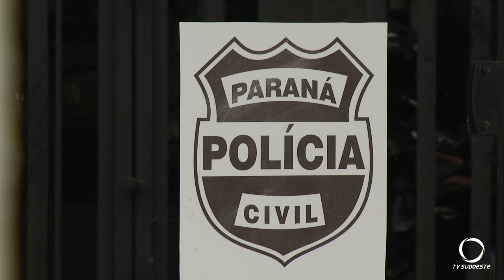Polícia procura suspeito de atear fogo em Lixeiras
Sete contêineres foram queimados durante esta semana em Francisco Beltrão.